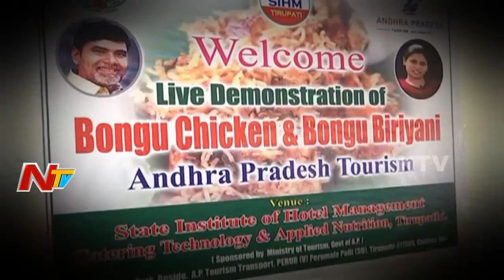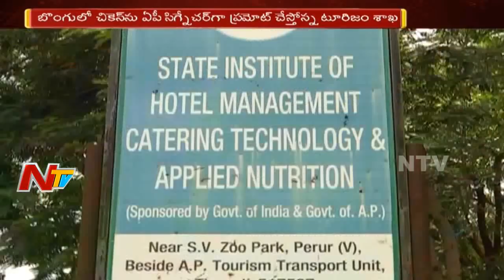AP Tourism To Promote Bamboo Chicken As Andhra Pradesh Signature Dish | NTV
Andhra Pradesh Tourism Department Plans To Promote Bongu Biryani  As Andhra Pradesh Signature Dish as It Is a unique Dish Prepared in AP.  AP Tourism arranged the First Training Session On The Preparation Of  Bongu Biryani  and  Bongu Chicken at the State Institute of Hotel Management.